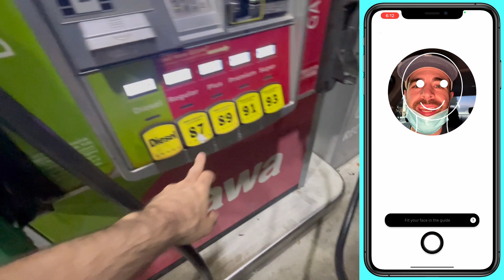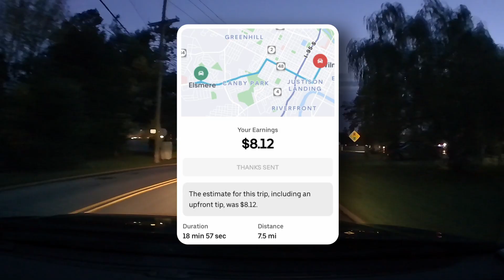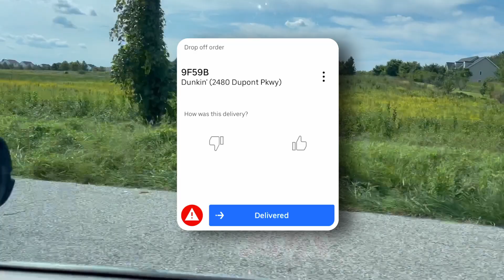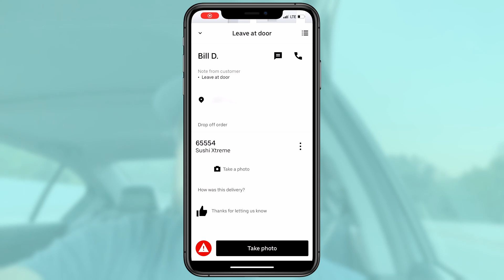Two Uber Quests in One Weekend!?! | Weekend Warrior Ep6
24-25 rides were the most I would average per 10-12 hour Uber shift until shooting this vlog. However, this day would forever change my outlook on how many rides I could do per day as I ended up with 31 rides in a single shift. Also, I usually don’t accept a lot of Uber Eats offers, but I rolled with whatever requests Uber threw at me. And a decent amount of those deliveries were actually profitable.